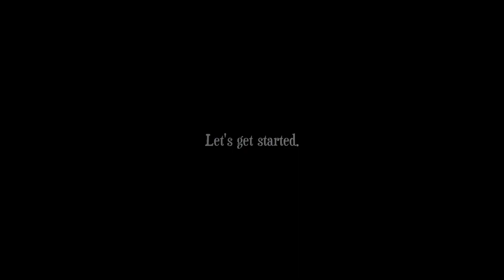"Election Day" Civic Duties Episode 45, 706 Short Stories Comedy SitCom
Sissy Wissy is getting involved in school government and the others are not so enthusiastic. Meanwhile marching orders are coming down.

Episode 45, 706 Short Stories Comedy SitCom; Step into the world of ordinary people working through everyday scenarios. Two sisters followed around by their clever brother find themselves in some unique situations. We mixed a classic situation comedy setting with the simplicity of daily family life to create a light hearted mixed audience show. Or, just sit down with the popcorn and watch them all in one stretch.